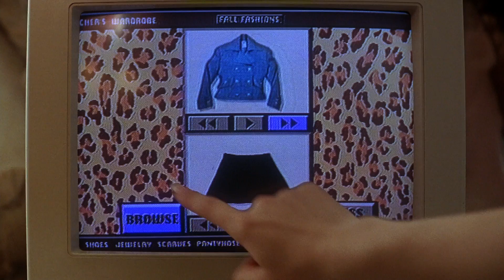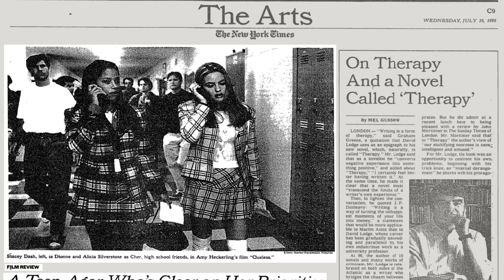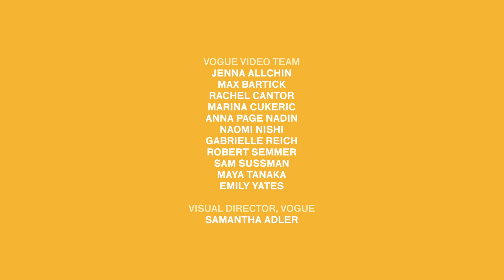Alicia Silverstone Tells the Story Behind Her Yellow Plaid Outfit from 'Clueless' | Vogue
There is no look more iconic from the movie 'Clueless' than Alicia Silverstone's yellow plaid outift. Turns out, it almost didn’t make it into the movie.

Director: Rom Bokobza
Editor: Camille Getz
Producer: Naomi Nishi